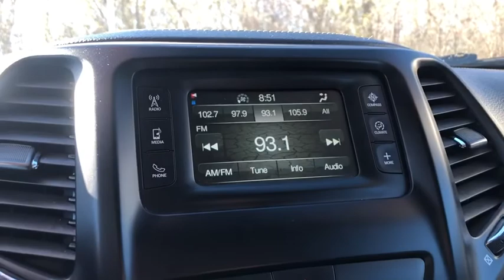2015 Jeep Cherokee Oak Park, Naperville, Joilet, Evanston, Chicago, IL 20099B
Used 2015 Jeep Cherokee available in Chicago, Illinois at Jack Phelan CHevrolet. Servicing the Oak Park, Naperville, Joilet, Evanston, IL area.

4000 S. Harlem Ave